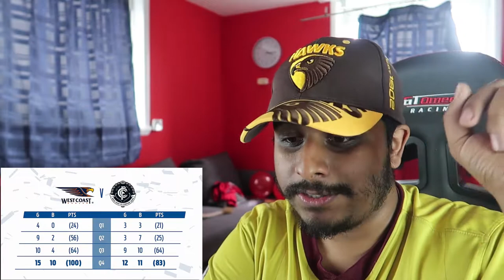Reaction to AFL: West Coast Eagles v Carlton & More!!!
Here's my reaction to Brisbane Lions v Gold Coast Suns, Essendon Bombers v Adelaide Crows & West Coast Eagles v Carlton Blues.

What's better than a pair of sunglasses? TWO PAIRS!!! Get a buy one get one free offer with Firmoo

My Microphone (Not used in every video)